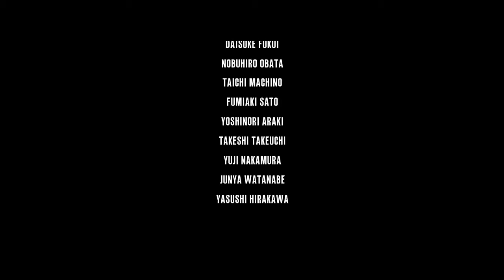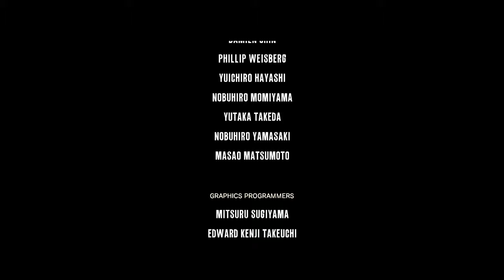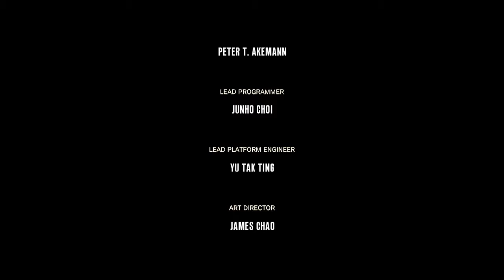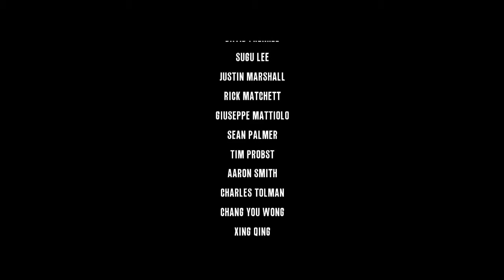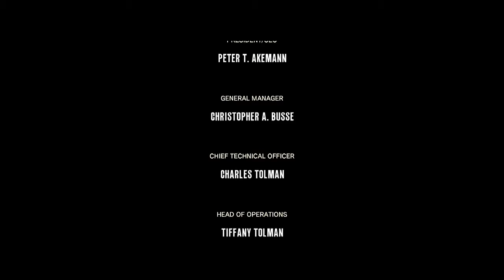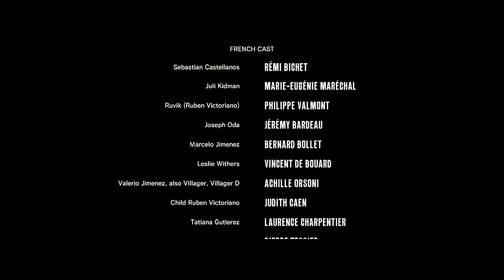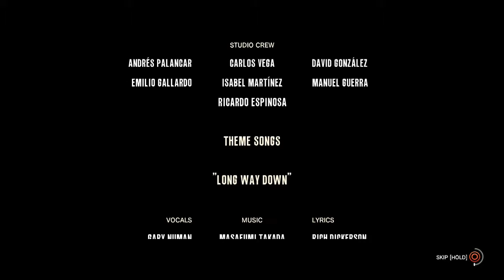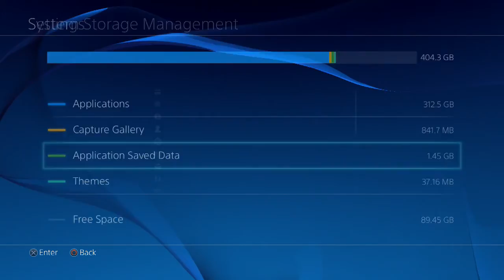The Evil Within - FINALE - What Does it Mean?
Is this even a boss fight?

If you enjoyed this The Evil Within video, then hit that "like" button and spread it around! It really helps out and it's always appreciated.